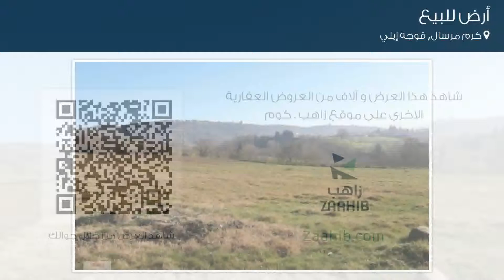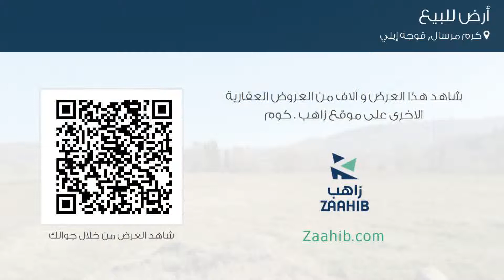أرض للبيع في شارع هيري K أومل؛ y أومل؛, كرم مرسال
تفاصيل العرض:-

رقم: 3773343

ميزات:-